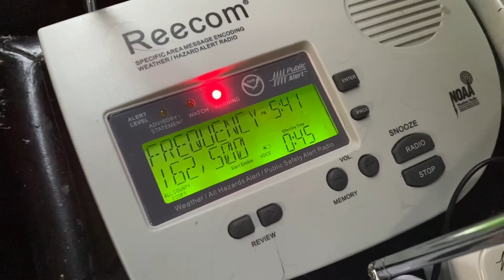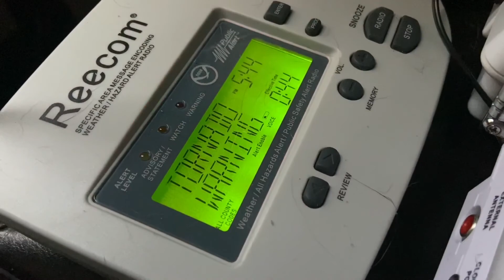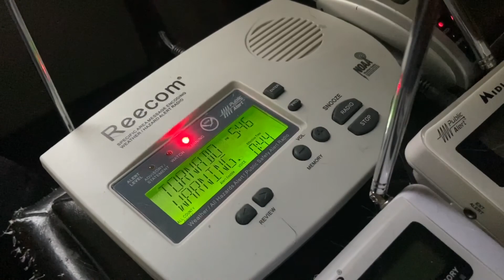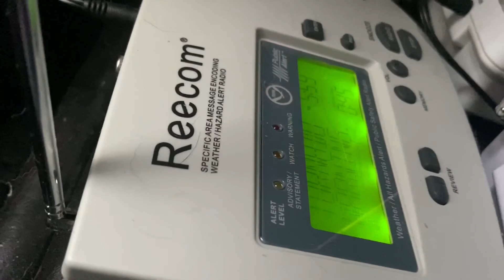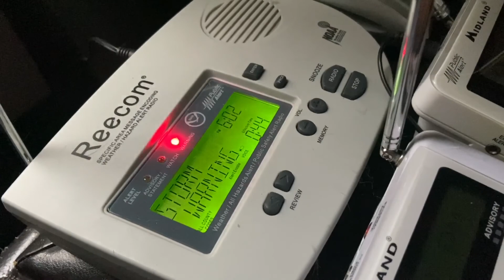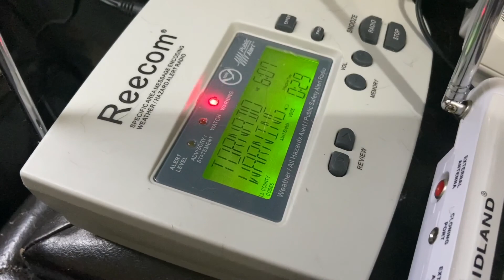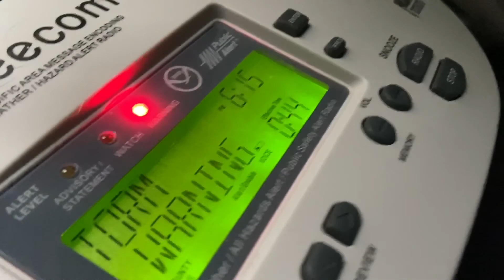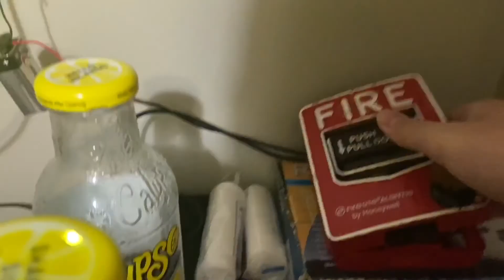TRIPLE HEADER TOR-C!!!: EAS#51-60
Sorry for the Abrupt ending on this, I haven’t made an outro yet